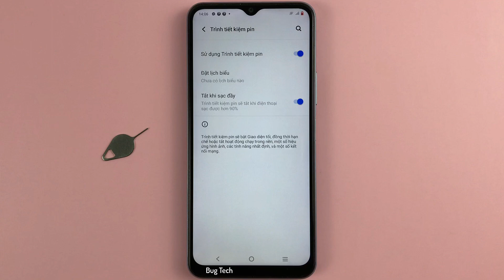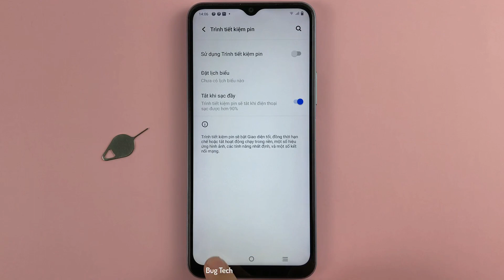Chế độ tiết kiệm Pin trên Vivo Y21 Android 12